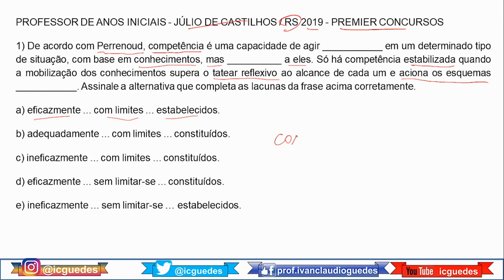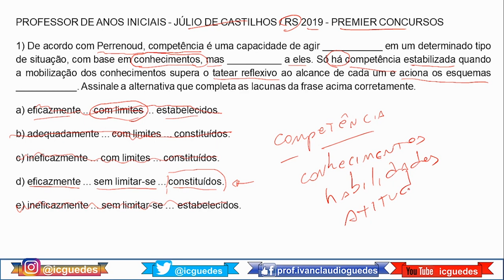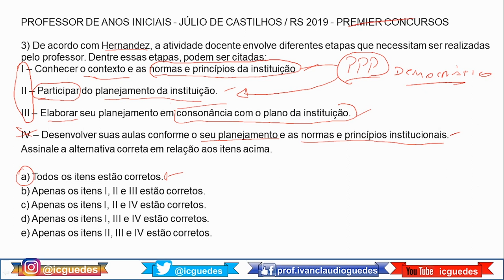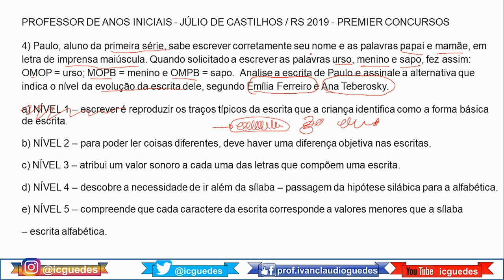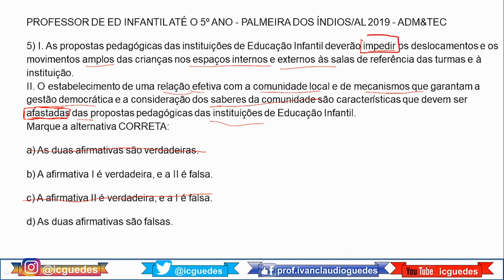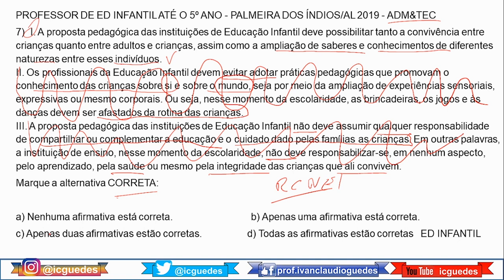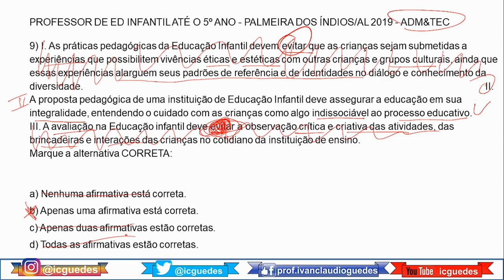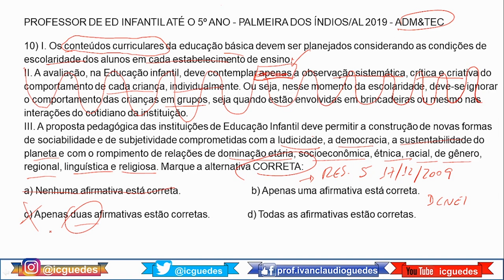Simulado Conhecimentos pedagógicos. Vídeo 4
Nesta série de simulados de conhecimentos pedagógicos, aos nossos estudos. Este simulado de conhecimentos pedagógicos apresenta 10 questões explicando item por item cada alternativa. Fazer simulados para estudar para concursos é uma ótima estratégia.

Este simulado de conhecimentos pedagógicos é formado por 10 questões com conhecimentos pedagógicos de 2019, dos seguintes concursos: Professor de anos iniciais – Premier concursos; Professor de Educação Infantil – ADM&TEC.

Espero que seja útil para seus estudos.

Organização do vídeo:
00:00 Apresentação
01:21 Questão 1 sobre Perrenoud
06:02 Questão 2 sobre Perrenoud
08:38 Questão 3 sobre Hernandez (Planejamento)
11:26 Questão 4 sobre Alfabetização - Ferreiro e Teberosky
16:15 Questão 5 sobre Educação Infantil - Planejamento
18:51 Questão 6 sobre Educação Infantil - Proposta pedagógica
20:49 Questão 7 sobre Educação Infantil - Proposta pedagógica
23:04 Questão 8 sobre Educação Infantil - Avaliação
25:17 Questão 9 sobre Educação Infantil - Práticas Pedagógicas
26:53 Questão 10 sobe Educação Infantil - Avaliação
30:53 Considerações finais